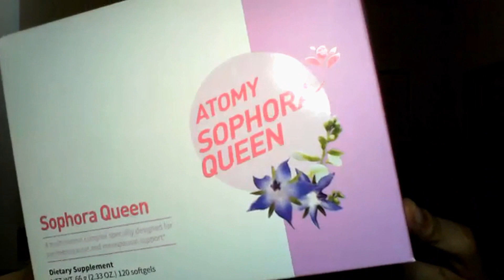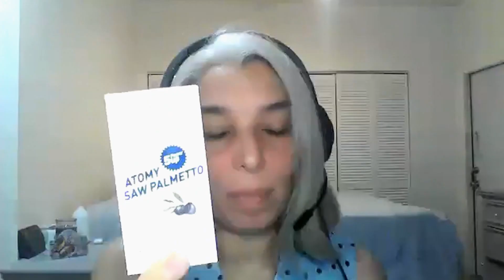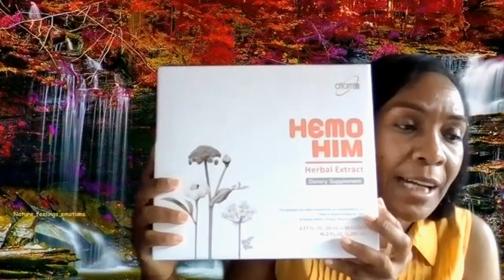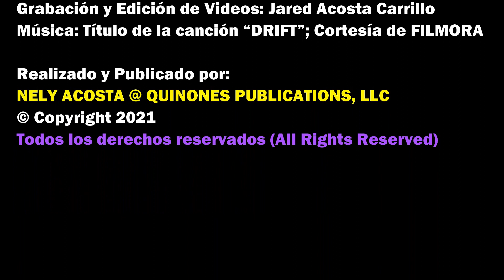Trastornos hormonales: tratamiento natural por Nely Acosta y Elena Radillo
Conozca las causas y las soluciones naturales para este serio problema... ABRE TUS OJOS.